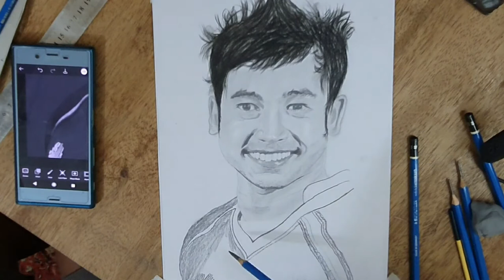how to draw mushfiqur rahim sketch easily/ for beginners # zisan's art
Hi this video I'm gonna show you, how to draw mushfiqur rahim sketch ,I hope this video helpful for you

zisan's art#how to drow outline     art bangla

See you soon ,and take care